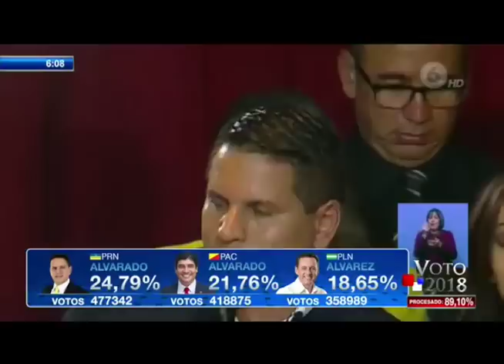¿Quién será el nuevo presidente de Costa Rica?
El presidente de CID Gallup, Carlos Denton, analiza la segunda vuelta de las elecciones presidenciales en Costa Rica, entre el evangélico Fabricio Alvarado, y el oficialista Carlos Alvarado.